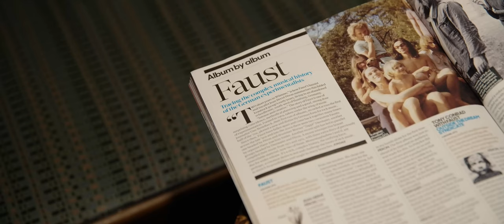Let's rehearse with faUSt - L'écuelle et la limace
One week with the band faUSt during the rehearsals for their 2023 tour.

Improvisation with french lyrics.

With Jean-Hervé Péron
Amaury Cambuzat
Pierre Chevalier

Directed by Julien Perrin
Sound by Amaury Cambuzat